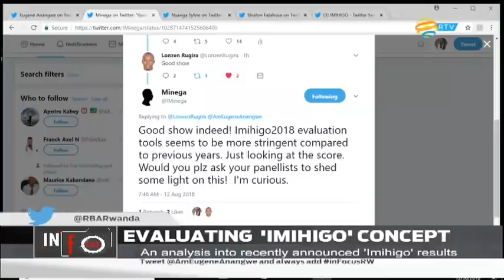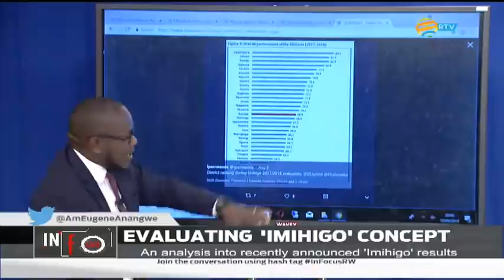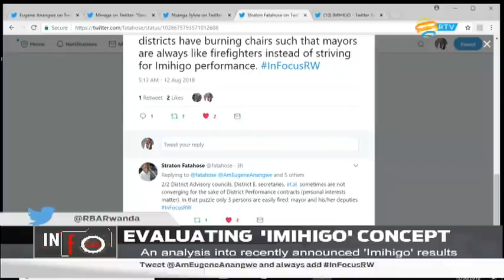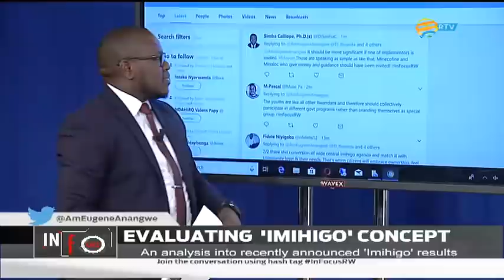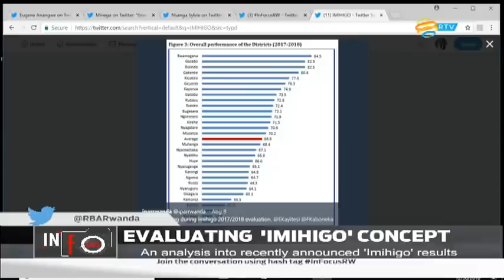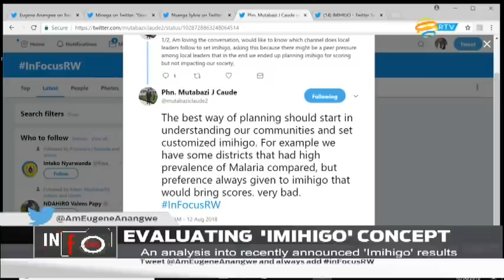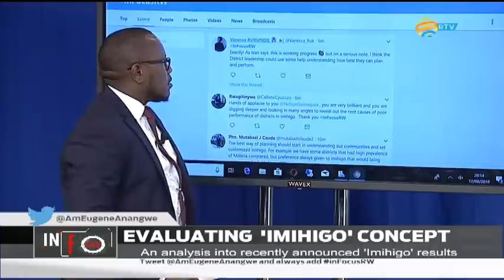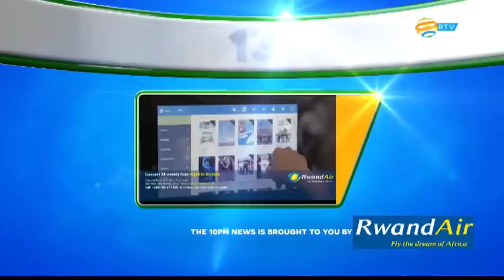InFocusRW: Evaluating "Imihigo" Concept | Kigali 12.08.2018